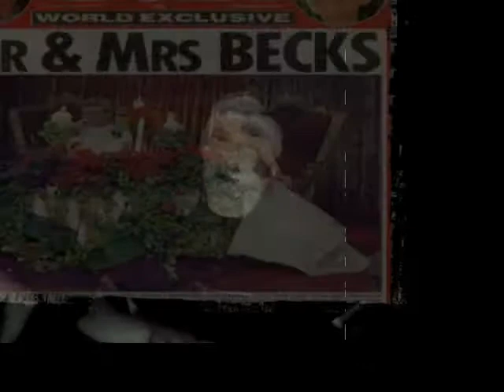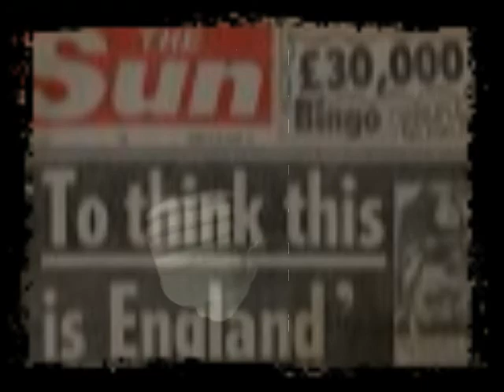"Great" Britain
"Great" Britain. Mic-Ko from the Northern N.O.I.S.E. solo track